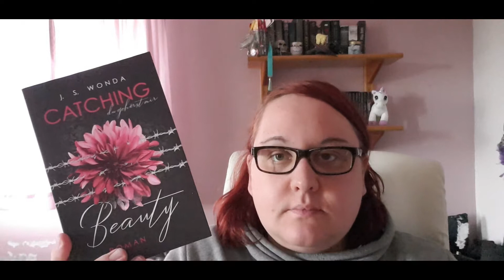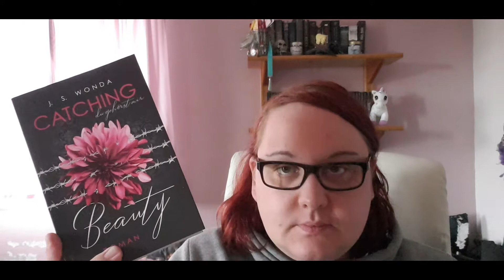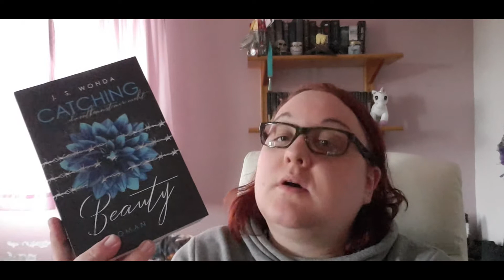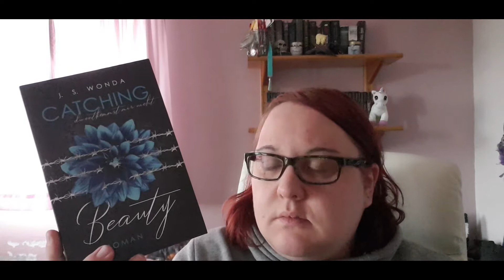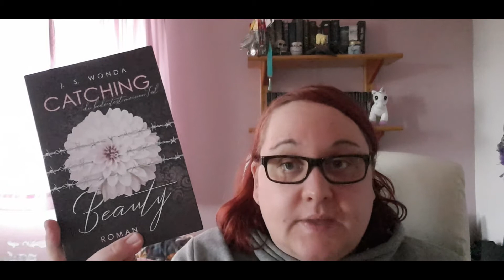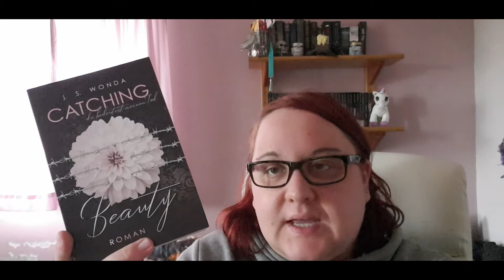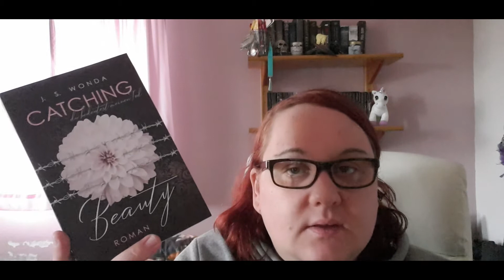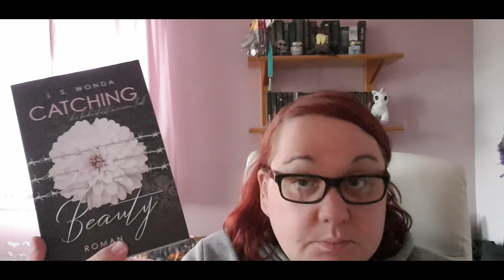Rezension zu Catching Beauty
In diesem Video habe wieder eine  Rezension für euch zu einer Reihe die mich von der ersten Seite an so gepackt ha. Es gut um die Catching Beauty Reihe von J. S. Wonda.  Viel Spaß mit meinem Video.

# Catching Beauty du gehörst mir Band 1